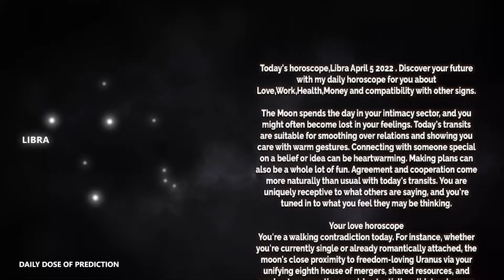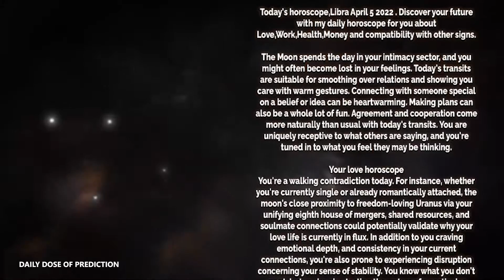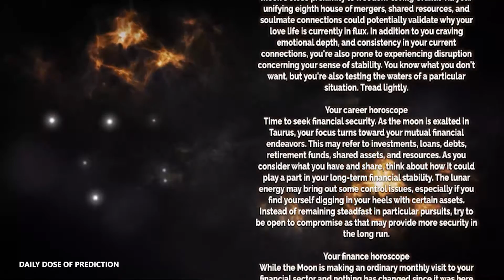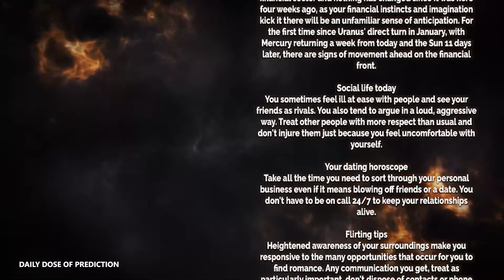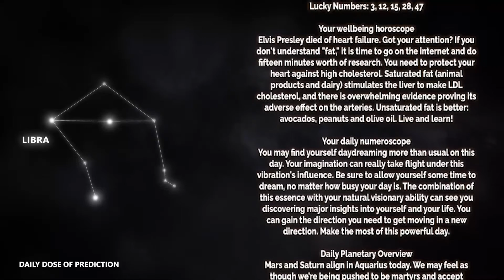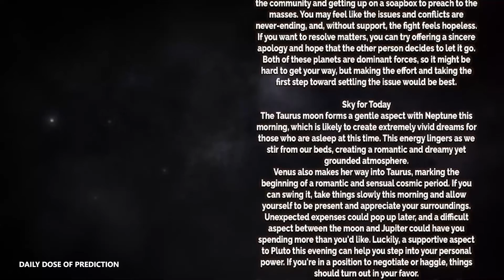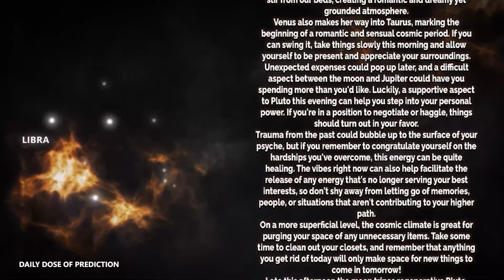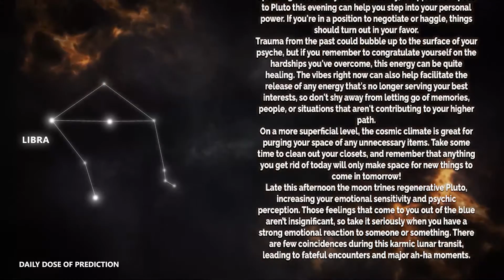Libra - Today Horoscope - April 5, 2022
Today's Horoscope Libra April 5, 2022. Discover your future with my daily horoscope for you, my dear Scorpio sign in love, work, health, money and compatibility with other signs. Free daily horoscope!

Libra Horoscope Today  April 5, 2022
Daily horoscope Libra 5 April 2022
Horoscope Libra April 5, 2022

Libra love horoscope April 2022